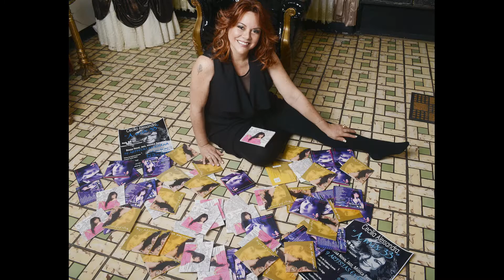Cecilia Alessandra - Spot promocional A mis 33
Breve descripción del concierto celebración de los 33 años de vida artística de CECILIA ALESSANDRA.
Sábado 30 setiembre 2017 - 8pm. Auditorio Colegio Santa Ursula
Entradas a la venta en TU ENTRADA de Plaza Vea y Vivanda